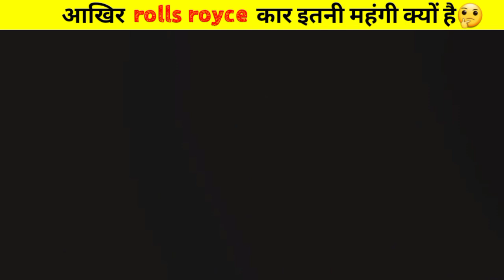आखिर रोल्स रॉयस इतनी महंगी क्यों होती है🤔 || rolls Royce